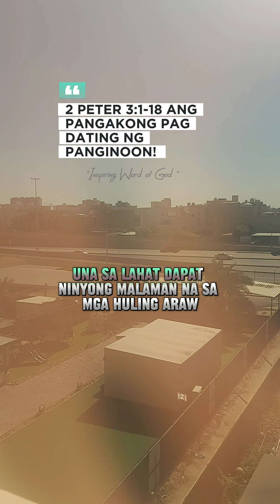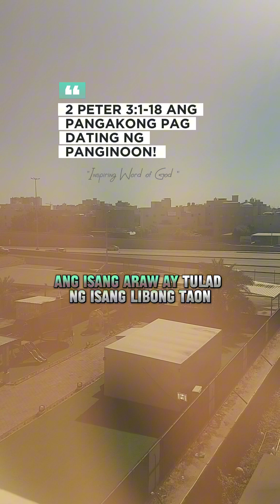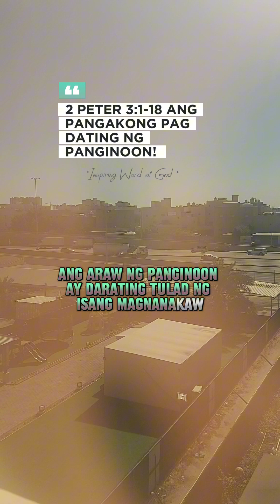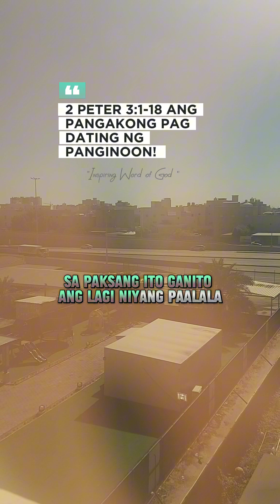📖2 PETER 3:1-18 ANG PANGAKONG PAG DATING NG PANGINOON!inspiringwordofgod02